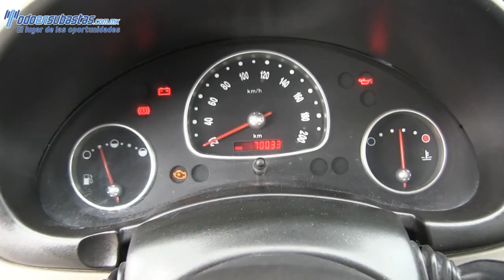Chevrolet / Chevy / 2011